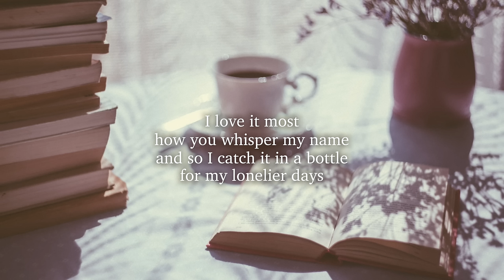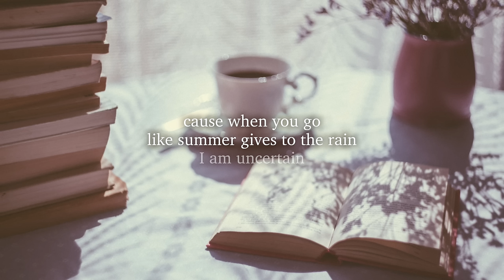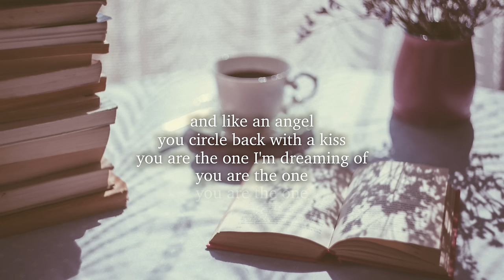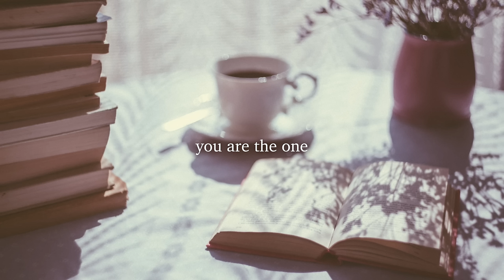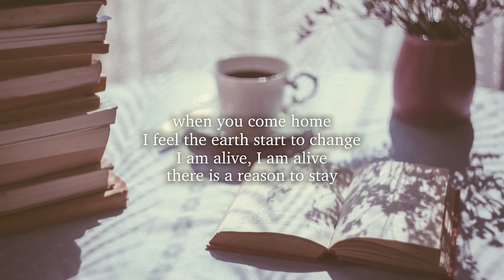Mree - When You Come Home (Lyric Video)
I'm not usually one to write love songs, but here we are...

Follow me to check in on what I'm up to :)

Written, recorded, and produced by Mree
Mixed by Henri Bardot

(C)(P) 2019 Marie Hsiao under exclusive license to Nettwerk Music Group Inc.